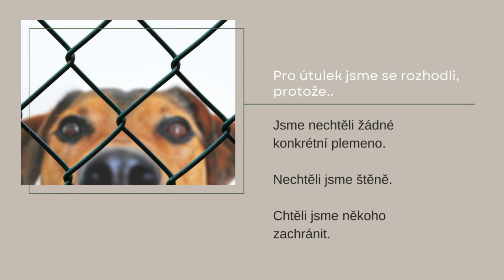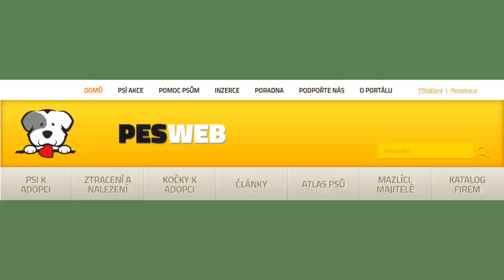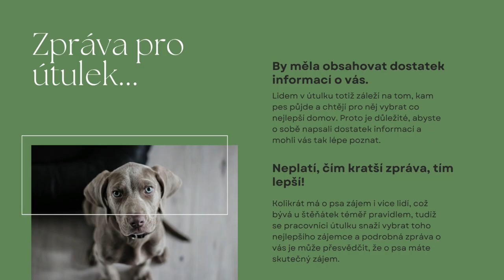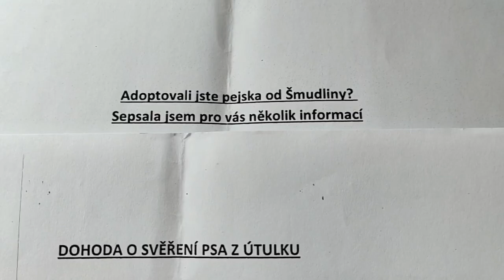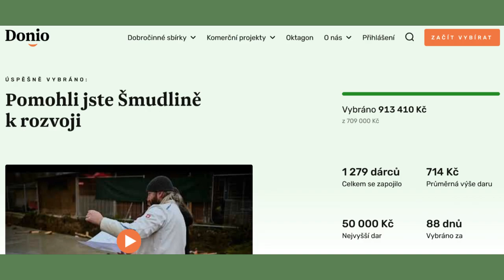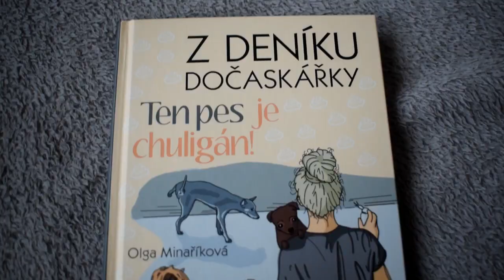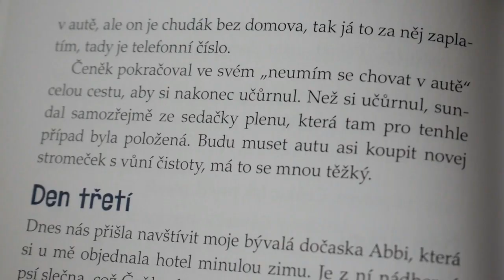Jak probíhala adopce Codyho? / Adopce psa z útulku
V tomto videu se dozvíte, jak probíhala adopce Codyho z útulku U Šmudliny. Ve videu zazní i nějaké tipy a doporučení pro vás.

Informace, které by vás mohli zajímat:
~ aktuálně mám zakrslého králíka Vanilku, dvě kočky Kýťu a Sášu, psa Codyho a tři potkany Sheldona, Raje a Howarda 🐾
~ moje zvířecí smečka se pomalu ale jistě zvětšuje :D
~ natáčím na Nikon D5300 📸
~ videa stříhám ve Filmoře na PC 🖥
~ používám mikrofon Samson Go Mic Direct 🎤
~ videa se snažím vydávat každý týden 🎥
~ na mém YouTube kanále najdete videa s mými mazlíčky, ale i s jinými zvířaty 🐾